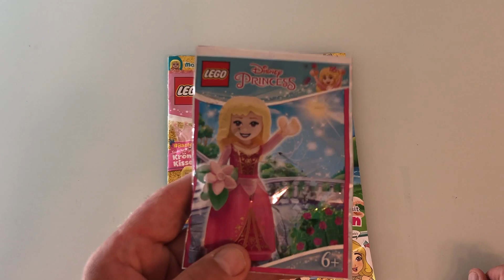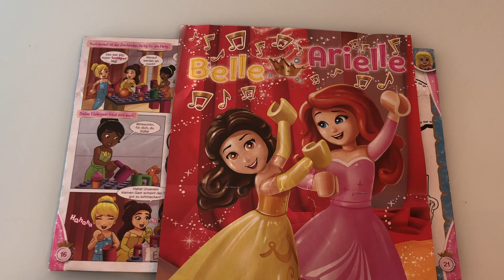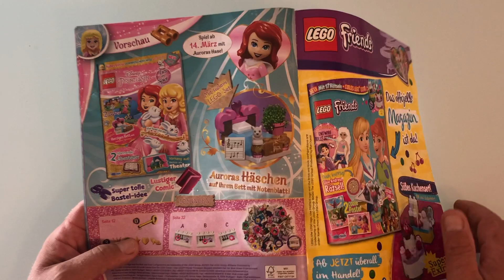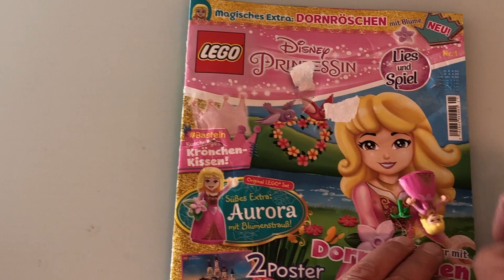Lego Disney Prinzessin Magazin mit Dornröschen Minifigure auspacken